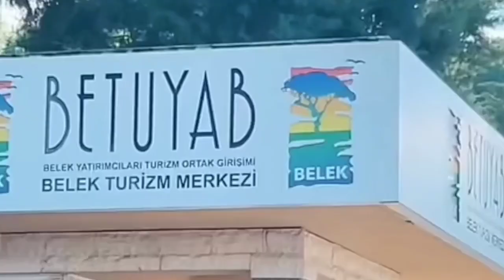MOMEN KESERUAN LATIHAN TIMNAS INDONESIA DI TURKI JELANG PIALA ASIA 2023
KESERUAN LATIHAN TIMNAS INDONESIA DI TURKI JELANG PIALA ASIA 2023